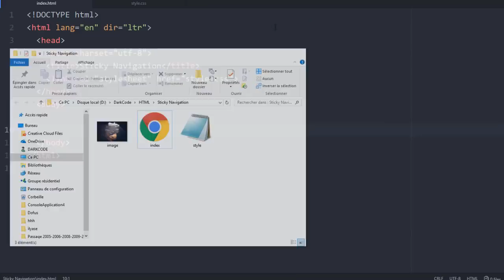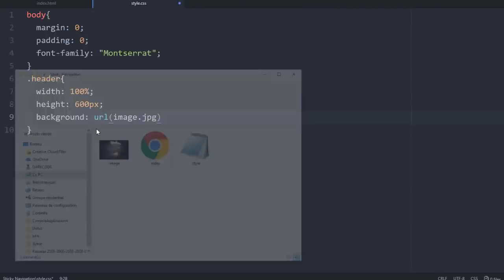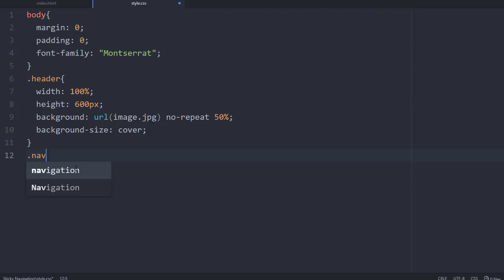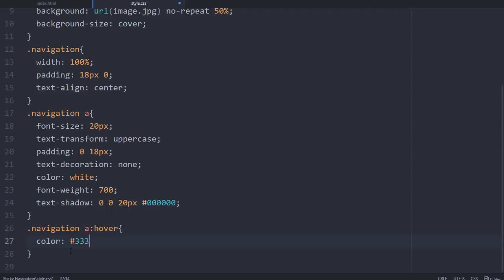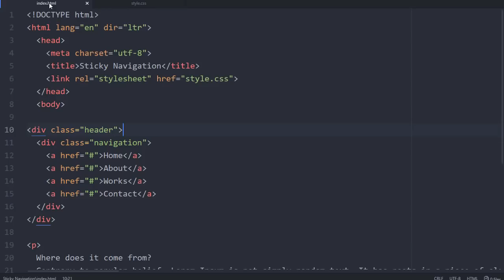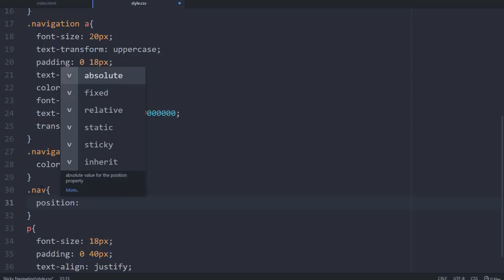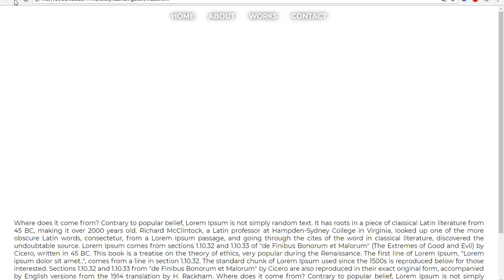Sticky Navigation Bar Using HTML CSS JavaScript